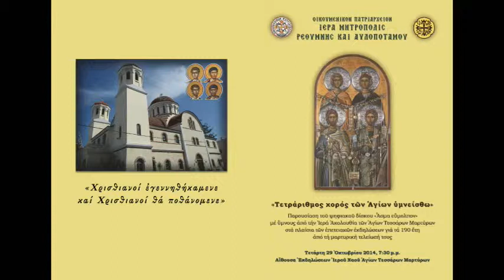«ΤΕΤΡΑΡΙΘΜΟΣ ΧΟΡΟΣ ΤΩΝ ΑΓΙΩΝ ΥΜΝΕΙΣΘΩ»_ΜΕΡΟΣ 1ο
Την Τετάρτη 29η Οκτωβρίου 2014, προτελευταία ημέρα των εορταστικών εκδηλώσεων για την επέτειο των 190 ετών από το μαρτύριο των Αγίων Τεσσάρων Ρεθυμνίων Μαρτύρων, πραγματοποιήθηκε στην αίθουσα εκδηλώσεων του Ιερού Ναού των Αγίων η Συναυλία με τίτλο: «Τετράριθμος χορός των Αγίων υμνείσθω».
Στο πρώτο μέρος της Συναυλίας, Ιερείς και Πρωτοψάλτες από όλη την Κρήτη, που έχουν διατελέσει Καθηγητές Βυζαντινής Μουσικής στο Μουσικό Σχολείο Ρεθύμνου, και η Χορωδία του Ιερού Ναού των Αγίων Τεσσάρων Μαρτύρων παρουσίασαν, υπό την διεύθυνση του Πρωτοψάλτου κ. Αντωνίου Γεβετζή, τον ψηφιακό δίσκο «Άσμα εύμολπον», ο οποίος είχε εκδοθεί κατά το παρελθόν από την Ενορία των Αγίων Τεσσάρων Μαρτύρων πόλεως Ρεθύμνης και περιέχει ύμνους από τις κατά καιρούς εκδοθείσες Ακολουθίες των Αγίων.
Στο δεύτερο μέρος, με τίτλο: «Άσματα της λευτεριάς», η Χορωδία Παραδοσιακής Μουσικής «Παύλος Βλαστός» και το Μουσικό Σχήμα «Έναρξις», υπό την διεύθυνση του Πρωτοψάλτου κ. Αντωνίου Μιχελουδάκη, απέδωσαν ύμνους και παραδοσιακά τραγούδια, προερχόμενα κυρίως από το πλούσιο αρχείο του μεγάλου Ρεθύμνιου μουσικού και λαογράφου Παύλου Βλαστού.
Στο τέλος της εκδηλώσεως, ο Σεβ. Μητροπολίτης Ρεθύμνης και Αυλοποτάμου κ. Ευγένιος εξέφρασε, για μία ακόμη φορά, την χαρά και την συγκίνησή του για όσα γίνονται αυτές τις ημέρες προς τιμήν των Μεγάλων Προστατών του Ρεθύμνου, των Αγίων Τεσσάρων Νεομαρτύρων, Αγγελή, Γεωργίου, Μανουήλ και Νικολάου, στον τόπο που αγιάστηκε με το τίμιο αίμα τους. Και ευχαρίστησε θερμά όλους όσοι συμμετέχουν στους επετειακούς εορτασμούς της Εκκλησίας των Ρεθυμνίων.
Ο Σεβασμιώτατος απένειμε στον μουσικολογιώτατο κ. Αντώνιο Γεβετζή, επί πολλές σειρές ετών Πρωτοψάλτη του Ιερού Ναού των Αγίων Τεσσάρων Μαρτύρων, τιμητική περγαμηνή και τον αναμνηστικό της επετείου των 190 ετών Σταυρό των Αγίων, ως αναγνώριση του ήθους, του έργου και της προσφοράς του στην Τοπική Εκκλησία.